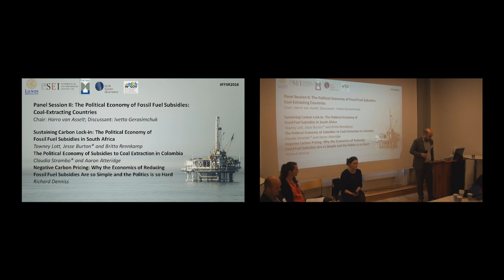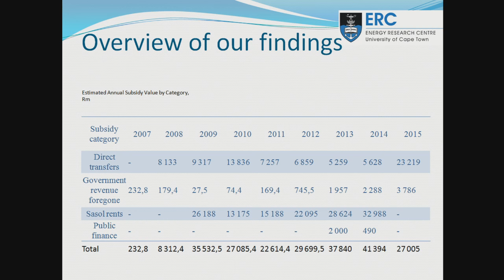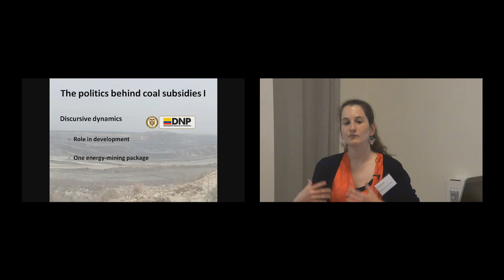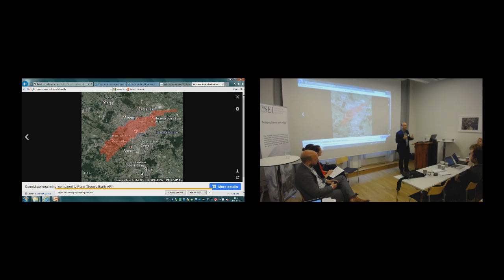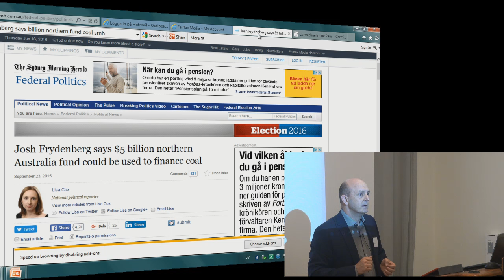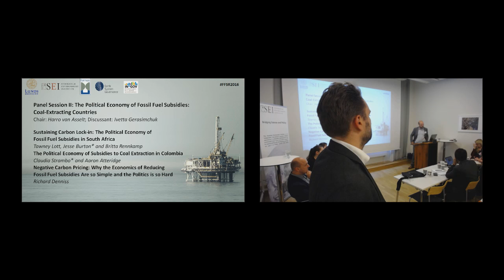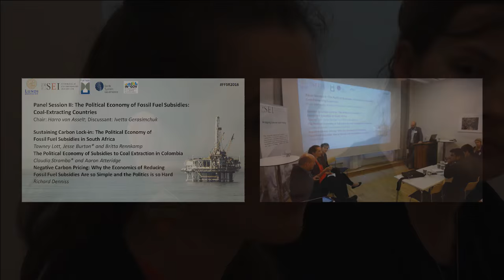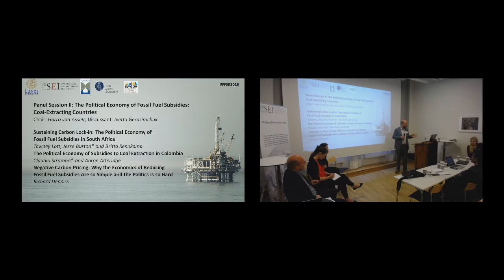The Political Economy of Fossil Fuel Subsidies: Coal-Extracting Countries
June 16, 2016: 14:00-15:30 CEST/GMT+2

Panel discussion for ”The Politics of Fossil Fuel Subsidies and Their Reform” - a Lund University and Stockholm Environment Institute Workshop.

Chair: Harro van Asselt; Discussant: Ivetta Gerasimchuk

- The Political Economy of Fossil Fuel Subsidies in South Africa, Britta Rennkamp, Jesse Burton and Tawney Lott

- The Subsidies Regime to Coal Extraction in Colombia, Claudia Strambo and Aaron Atteridge

- Reforming Producer Fossil Fuel Subsidies in Australia, Richard Denniss